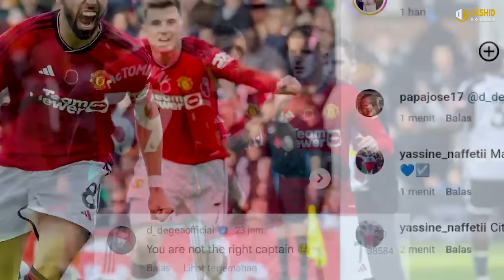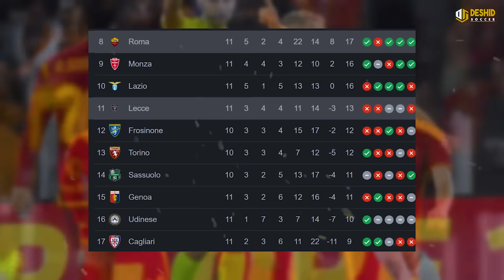Gol Dianulir, Madrid Ditahan Tamunya 🔥 Roma Menang Dramatis Lewat 2 Gol Injury Time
*** OFFICIAL ACCOUNT ***